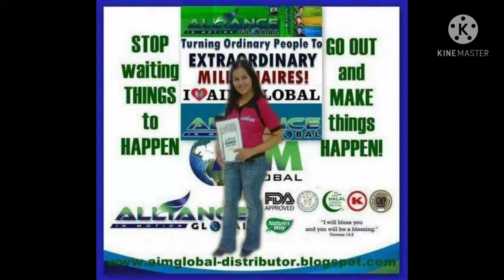Untitled 9 1080p